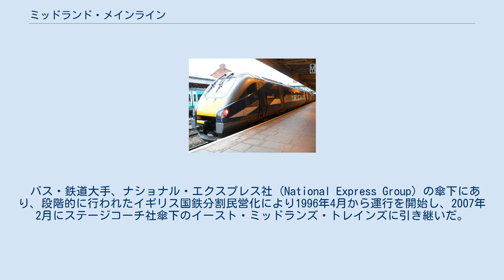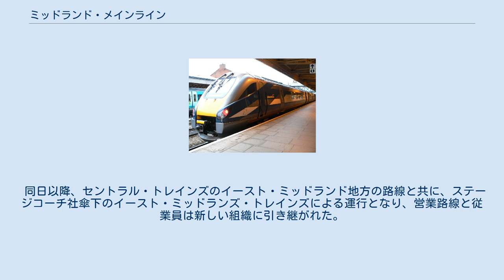ミッドランド・メインライン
ナショナル・エクスプレス
222系「メリディアン」 ミッドランド・メインライン（Midland Mainline）は、イギリス、イングランドに存在した列車運行会社で、その名が示す通り、ロンドン・セント・パンクラス駅からイースト・ミッドランズ地方の都市を結ぶミッドランド本線の都市間列車を運行していた。
 バス・鉄道大手、ナショナル・エクスプレス社 (National Express Group) の傘下にあり、段階的に行われたイギリス国鉄分割民営化により1996年4月から運行を開始し、2007年2月にステージコーチ社傘下のイースト・ミッドランズ・トレインズに引き継いだ。
 この他、ヨーク、リーズなどへ延長運転を行う列車も設定された。
 セント・パンクラスからベッドフォードまでは電化されており、並走するテムズリンクは電車による運行だが、ミッドランド・メインラインの列車は全てディーゼル機関車と客車あるいは気動車である。
座席はファーストクラスと普通席がある。
 ミッドランド・メインラインの路線営業権（フランチャイズ）は、2007年11月11日午前2時をもって満了した。
 同日以降、セントラル・トレインズのイースト・ミッドランド地方の路線と共に、ステージコーチ社傘下のイースト・ミッドランズ・トレインズによる運行となり、営業路線と従業員は新しい組織に引き継がれた。